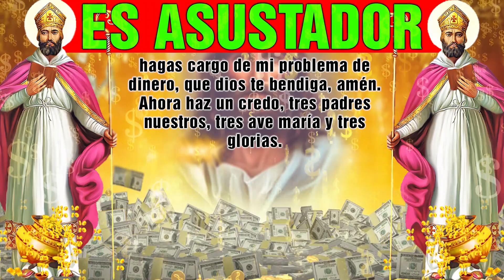¡ASUSTA! LLEGARA DINERO A TU VIDA CON ESTA ORACIÓN A SAN CIPRIANO SI VES ESTE VIDEO